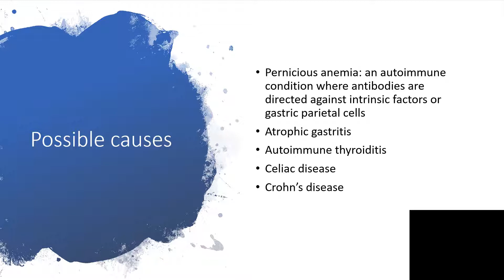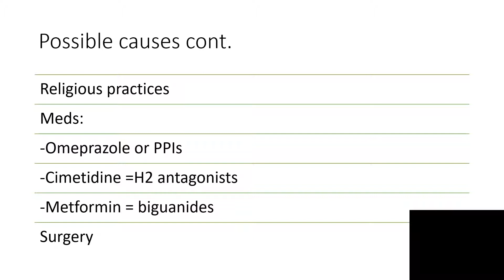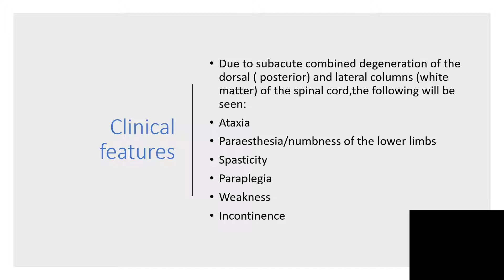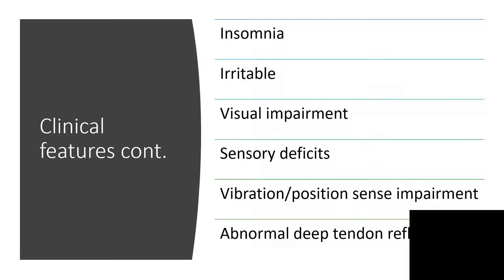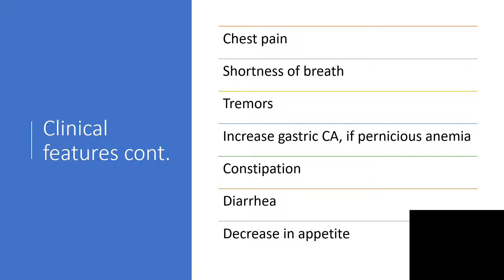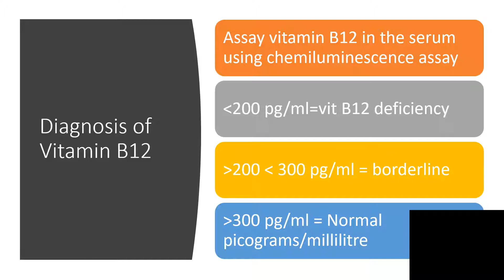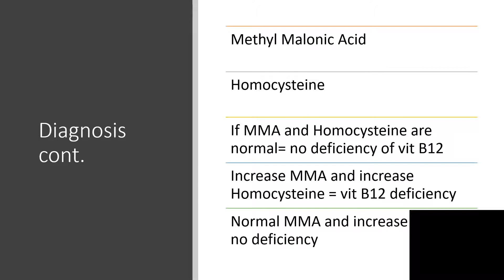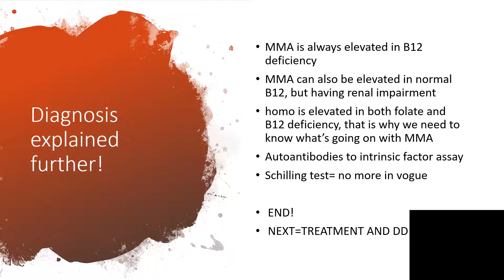LOW VIT B12 [SIGNS,SYMPTOMS AND DIAGNOSIS]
Due to sub acute combined degeneration of the dorsal ( posterior) and lateral columns (white matter) of the spinal cord,the following will be seen:
Ataxia
Paraesthesia/numbness of the lower limbs
Spasticity
Paraplegia
Weakness
Incontinence and many more
Diagnosis involves many things including the following:
Methyl Malonic Acid
Homocysteine
If MMA and Homocysteine are normal= no deficiency of vit B12
Increase MMA and increase Homocysteine = vit B12 deficiency
Normal MMA and increase Homo = no deficiency
Enjoy listening!